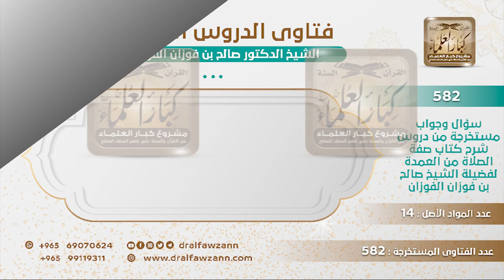[382 -582] هل يجوز أن يحدد الطالب المطلوب منه من الآيات بأن يضع خطًا على رقم الآية في مصحفه؟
-"السؤال: وهل يجوز أن يحدد الطالب المطلوب منه من الآيات بأن يضع خطًا على رقم الآية؟
الجَوَابُ: لا يضع في المصحف لا خطوط ولا شيء ولا أرقام ولا أي شيء ولا هوامش، المصحف يبقى كما هو، وإذا أراد أنه يضع أشياء يجعلها في دفتره في شيء منفصل عن المصحف، ويجب أن يربى الطلاب على هذا على تعظيم المصحف وعلى تجريد المصحف من التعليقات والعبث ما هو مثل الكتب الأخرى، يجب أن يربوا على تعظيم المصحف واحترامه وعلى تجنيبه للتعليقات.
للاشتراك في قناة الشيخ صالح الفوزان
سؤال وجواب من شرح صفة الصلاة ( 582 ) مقطع

للاستفسار والإقتراحات والدعم
رئيس الفريق
لمشروع كبار العلماء